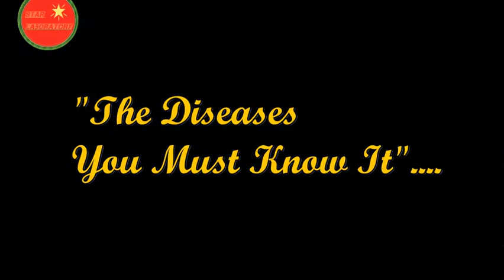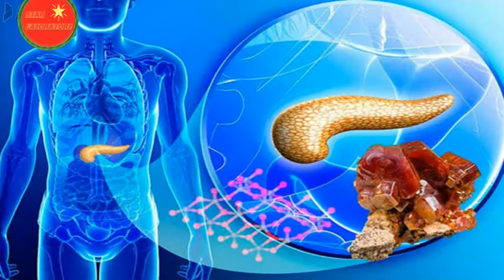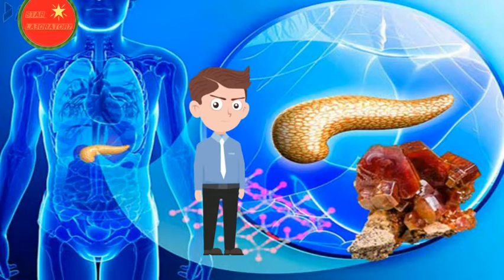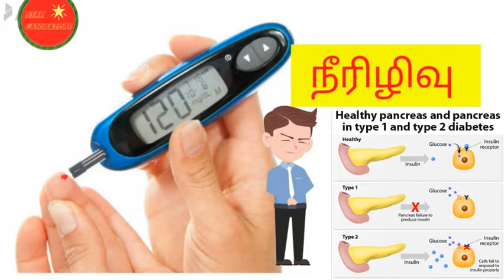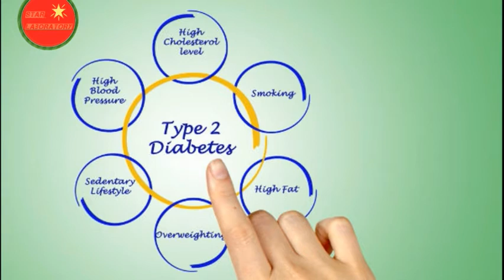Diabetes Tamil/neerilivu noi tamil/Sakkarai noi/tamil health tips/neerilivu in tamil/STAR LABORATORY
This video is about Diabetes Tamil Chapter 1 (Neerilivu noi in Tamil) The introduction for diabetes is given clearly. Sakkarai noi / Tamil
Diabetes mellitus (DM), commonly known as diabetes, is a group of metabolic disorders characterized by a high blood sugar level over a prolonged period of time.[10] Symptoms often include frequent urination, increased thirst, and increased hunger.[2] If left untreated, diabetes can cause many complications.[2] Acute complications can include diabetic ketoacidosis, hyperosmolar hyperglycemic state, or death.[3] Serious long-term complications include cardiovascular disease, stroke, chronic kidney disease, foot ulcers, damage to the nerves, and damage to the eyes.[2]

Diabetes is due to either the pancreas not producing enough insulin, or the cells of the body not responding properly to the insulin produced.[11] There are three main types of diabetes mellitus:[2]

Type 1 diabetes results from the pancreas's failure to produce enough insulin due to loss of beta cells.[2] This form was previously referred to as "insulin-dependent diabetes mellitus" (IDDM) or "juvenile diabetes".[2] The loss of beta cells is caused by an autoimmune response.[12] The cause of this autoimmune response is unknown.[2]
Type 2 diabetes begins with insulin resistance, a condition in which cells fail to respond to insulin properly.[2] As the disease progresses, a lack of insulin may also develop.[13] This form was previously referred to as "non insulin-dependent diabetes mellitus" (NIDDM) or "adult-onset diabetes".[2] The most common cause is a combination of excessive body weight and insufficient exercise.[2]
Gestational diabetes is the third main form, and occurs when pregnant women without a previous history of diabetes develop high blood sugar levels.[2]
Prevention and treatment involve maintaining a healthy diet, regular physical exercise, a normal body weight, and avoiding use of tobacco.[2] Control of blood pressure, maintaining proper foot care, and eye care are important for people with the disease.[2] Type 1 diabetes must be managed with insulin injections.[2] Type 2 diabetes may be treated with medications with or without insulin.[14] Insulin and some oral medications can cause low blood sugar.[15] Weight loss surgery in those with obesity is sometimes an effective measure in those with type 2 diabetes.[16] Gestational diabetes usually resolves after the birth of the baby.[17]

As of 2017, an estimated 425 million people had diabetes worldwide,[9] with type 2 diabetes making up about 90% of the cases.[18][19] This represents 8.8% of the adult population,[9] with equal rates in both women and men.[20] Trends suggest that rates will continue to rise.[9] Diabetes at least doubles a person's risk of early death.[2] In 2017, diabetes resulted in approximately 3.2 to 5.0 million deaths.[9] The global economic cost of diabetes related health expenditure in 2017 was estimated at US$727 billion.[9] In the United States, diabetes cost nearly US$245 billion in 2012.[21] Average medical expenditures among people with diabetes are about 2.3 times higher.The classic symptoms of untreated diabetes are unintended weight loss, polyuria (increased urination), polydipsia (increased thirst), and polyphagia (increased hunger).[23] Symptoms may develop rapidly (weeks or months) in type 1 diabetes, while they usually develop much more slowly and may be subtle or absent in type 2 diabetes. Other symptoms of diabetes include weight loss and tiredness.[24]

Several other signs and symptoms can mark the onset of diabetes although they are not specific to the disease. In addition to the known ones above, they include blurred vision, headache, fatigue, slow healing of cuts, and itchy skin. Prolonged high blood glucose can cause glucose absorption in the lens of the eye, which leads to changes in its shape, resulting in vision changes. Long-term vision loss can also be caused by diabetic retinopathy. A number of skin rashes that can occur in diabetes are collectively known as diabetic dermadromes.